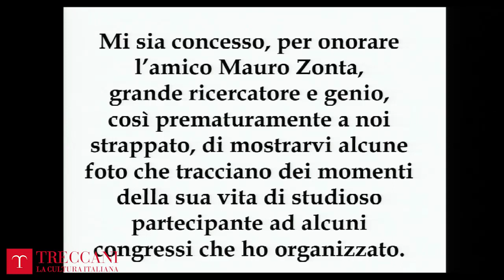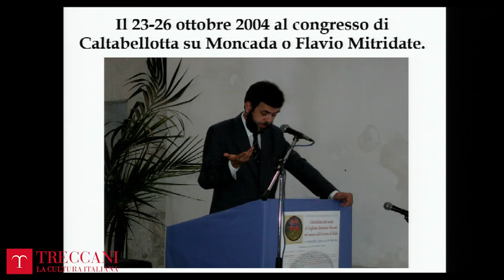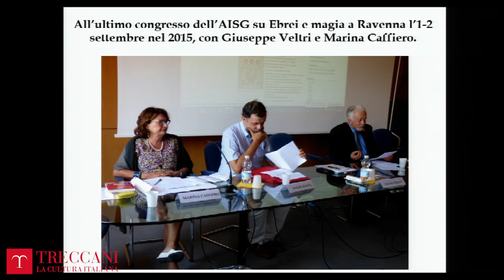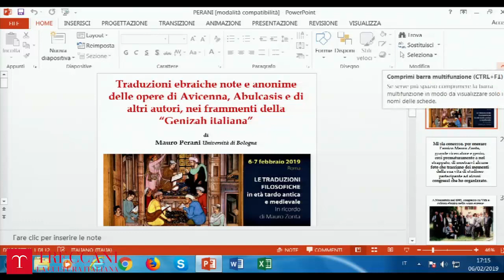Le traduzioni filosofiche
L’Istituto della Enciclopedia Italiana – Treccani è lieto di invitarLa alla presentazione del volume in ricordo di Mauro Zonta.
Introduce e modera:
Tullio Gregory
Saluti di apertura:
Stefano Asperti, Stefano Petrucciani, Antonio Lamarrra, Pierpaolo Grezzi
Intervengono:
Cristina D’Ancona Costa, Mauro Perani, Giuseppe Veltri